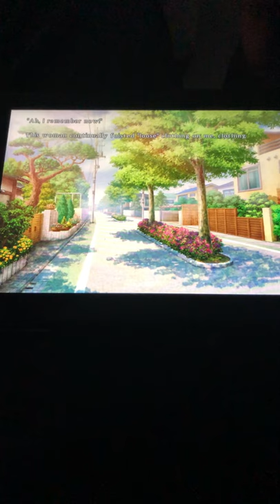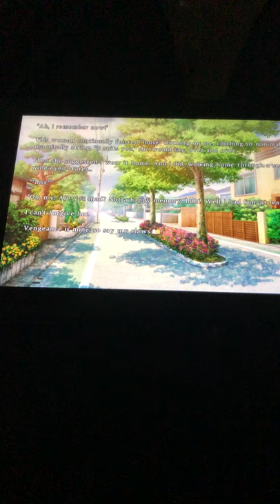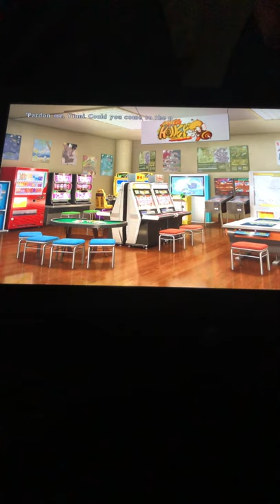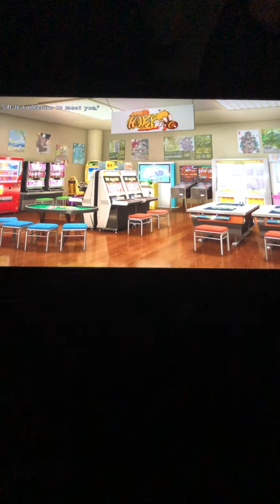Senran Kagura Peach Ball Switch walkthrough part 2